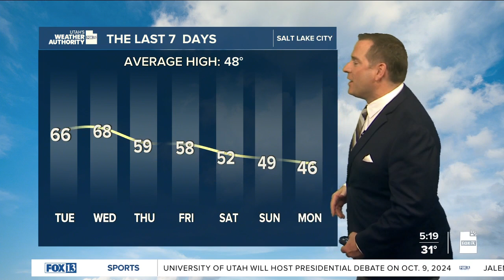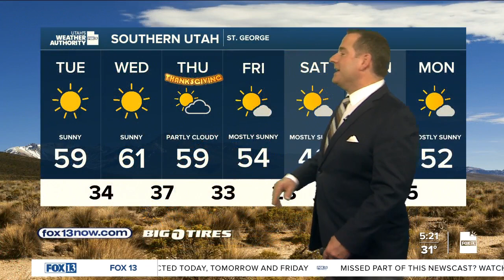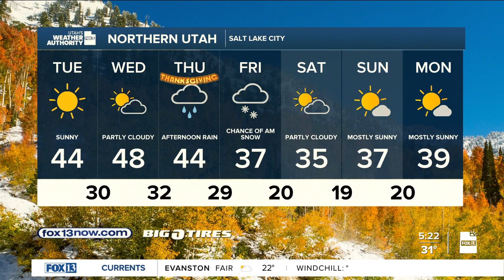Coldest so far this season! Tuesday, November 21